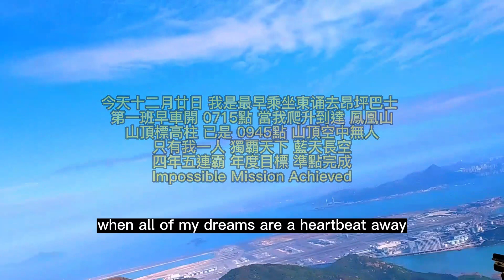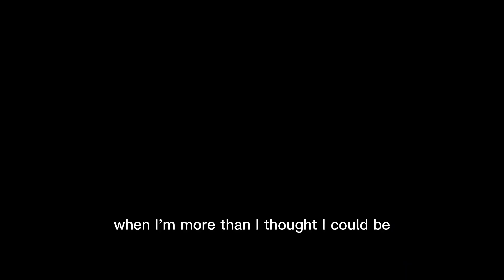2022 難忘記 五連霸 趕上 鳳頂 最美麗氣勢 的一刻. One Moment In Time. 20 Dec 2022 12月31日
五連霸 趕上鳳頂 最美麗氣勢 的一刻
One Moment In Time
20 December 2022

影片： 2022 難忘記 五連霸 趕上 鳳頂 最美麗氣勢 的一刻. One Moment In Time. 20 Dec 2022 12月31日
影片版權詳細資料
0:00 / 2:04
狀態總覽
影片收到的 Content ID 聲明並未對您的頻道造成影響。這項聲明與版權警告不同。

頻道
不受影響
瀏覽權限
草稿
下列為在此影片中發現的版權聲明內容
使用的內容
對影片的影響
One Moment In Time (Live)
Dana Winner
出現該內容的時間範圍： 0:56 - 1:58
沒有影響